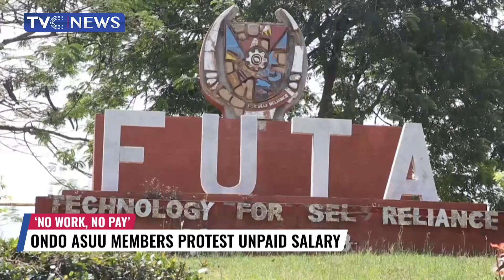Ondo ASUU Members Protest Unpaid Salary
The Academic Staff Union of University in Federal University of Technology, Akure have staged a protest against the ‘No work, No pay’ policy of the Federal Government.

The ASUU Ondo chapter Chairman, Prof Olayinka Awopetu said the government was wrong to have paid for the days they worked